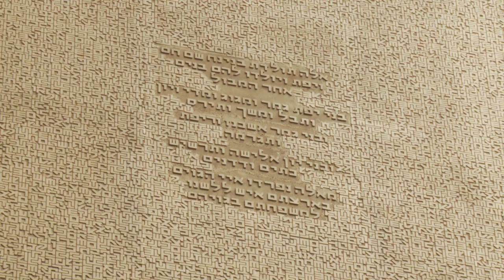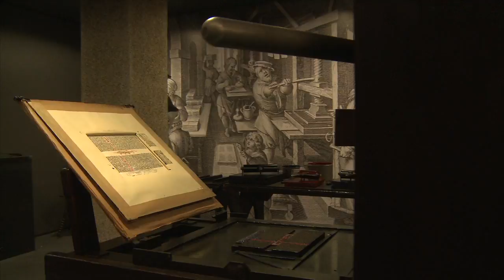Welcome to Mainz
Producer: media machine GmbH, Mainz
Director: Andreas Vedder (media machine GmbH)